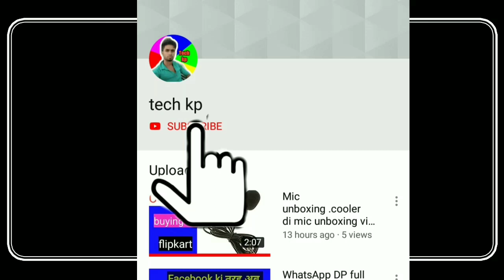Danish zehaan is date dainsh zehaan ki expire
Danish zehaan ki moat ho gayi hai dost Jo ek bahhut ache inssan the .khuda Kare unko jaanat nasib ho hammin